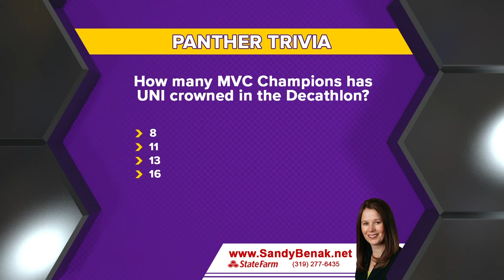UNI Track & Field Title 2021 - Dave Paulsen interview (1 of 3) May 2021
The UNI Track and Field men’s team defended their outdoor conference team title. It’s UNI’s third straight outdoor team title and includes many individual accomplishments.